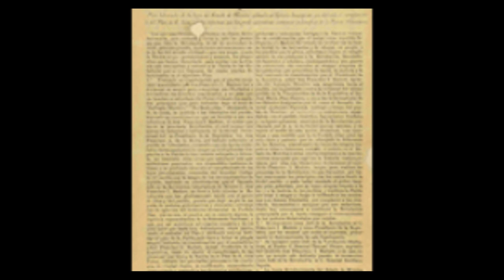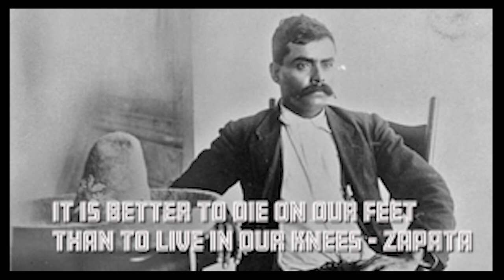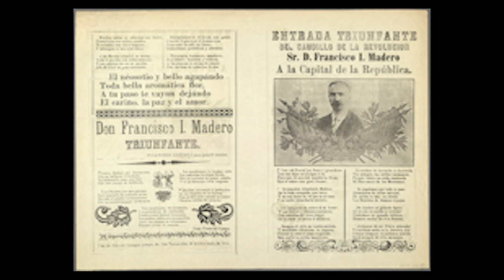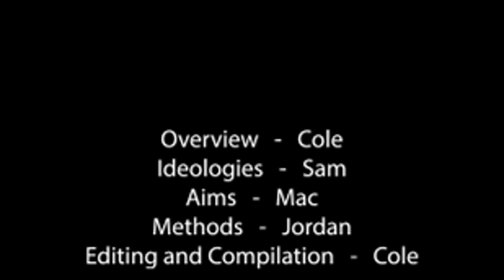Emiliano Zapata Documentary